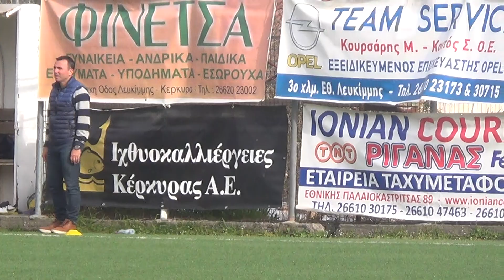Αστέρας Πετριτή-Α.Ο Θιναλιακός Αχαράβης,Πρωτ. Α1 Ε.Π.Σ. Κέρκυρας,Κερκίδα,Πάγκοι -Πολλές Φάσεις,3-1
Αυτό από το 2ο ημίχρονο κάπου στο 80 λεπτό του αγώνα κι ενώ το σκόρ από το 65 λεπτό του παιγνιδιού ήταν 3-1 και τελικό ακόρ του αγώνα που μετά την λήξη του που στο επομενο θα δείτε,υπήρξαν μεγάλοι πανηγυρισμοί από οτυς Γηπεδούχους  για την Μεγάλη Νίκη και το βαθμολογικό προσπέρασμα της Αντιπάλου κατά 1 βαθμό που ..σημαίνει εν πολλοίς και την κατάκτηση του Πρωταθλήματος,αφού στα υπολειπόμενα 2 παιγνίδια,η βαθμολογία σχεδόν αδύνατο είναι να αλλάξει.!Corfu Union Championship for the 1st local Division,betwwen tyhe Teams Asteras petritis,s/e Corfu (Red Dressing) vs. F,C, Thinaliakos Acharavi north Corfu,on 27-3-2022.!This from n/w side of F-Ground,80 minute of the Game,score was already 3-1 from 65 minute & it wasa final score of the Game.!After the end of it,local Team is leading 1 point from it's  today main .Opponent,that means the Win of Championship for his Season.!